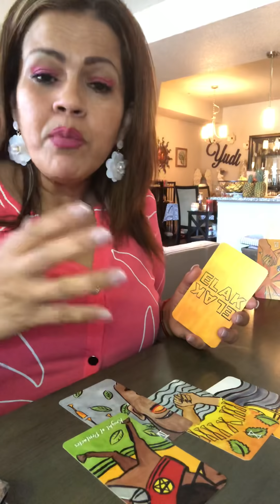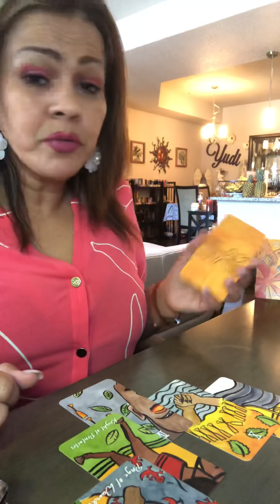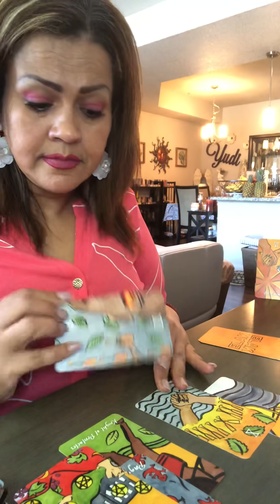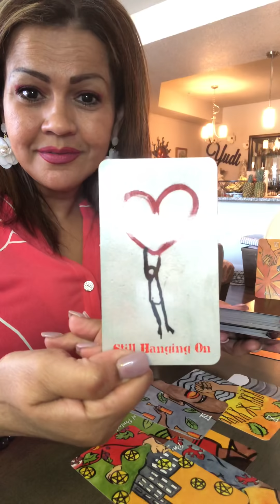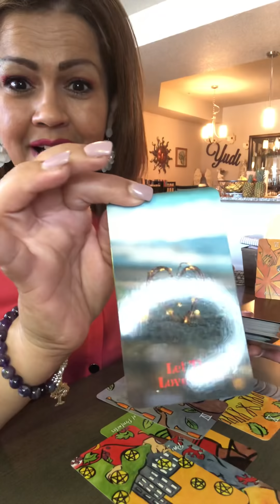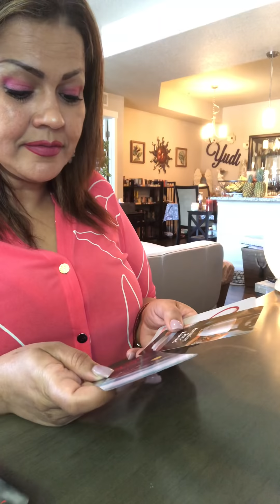ESCORPIO ♏️ ALGO SALE A LA LUZ 💡 ALGUIEN TE LLEVA COLGADO...DEJA QUE EL AMOR CREZCA ‼️💕💫🔥